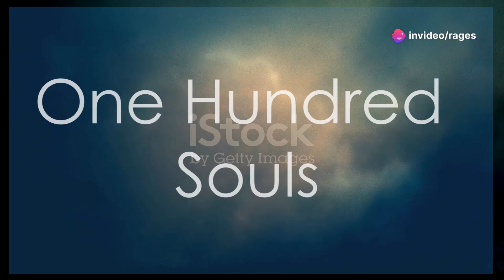Monster Survivor Challenge: Eat or Be Eaten! 🦖🍽️🔥🏆💥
Published today recently on July 24 2024.

Introduction: Dive into the ultimate survival game where the stakes are high and strategy is key! 🦖🍽️

Climax: Experience intense moments as players face off in the thrilling “Eat or Be Eaten” challenge! 🔥

Ending: Discover the victorious moments and the lessons learned from this wild adventure! 🏆

Scope: Explore the game’s mechanics and what makes it a unique survival challenge! 💥

Limitations: Understand the boundaries and constraints of the challenge. 🚧

Captions: Catch every crucial moment with our detailed captions! 📜

Strategies: Learn essential tips to outsmart your opponents and survive! 🎯

Trending Goals: See what’s hot in survival games and how to stay ahead! 🚀

Consistent Advantages: Find out what consistently gives players an edge. 📈

Inconsistent Disadvantages: Explore the pitfalls and challenges that can impact your game. ⚠️

Key Tools: Discover the must-have tools and skills for success! 🛠️

Social Media Campaign: Stay updated with our latest campaigns and promotions! 📢

Why It Matters: Learn why this challenge is a game-changer in the survival genre! 🌟

Hypothetical Values: Delve into potential outcomes and theories behind the game! 🤔

Consistency of Testament: Understand the reasons behind this video’s creation and its impact. 🎥

Legacy: See the lasting impact and future influence of this challenge! 🏅

Quotes: Get inspired by key takeaways and memorable quotes from the game! 💬